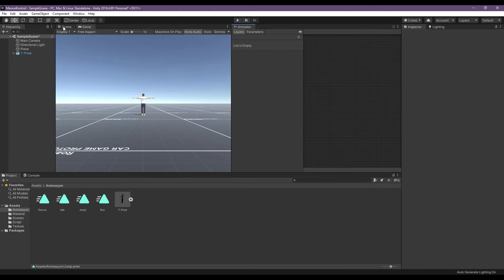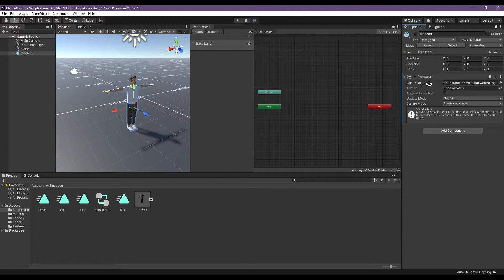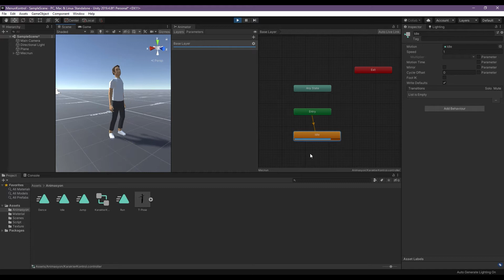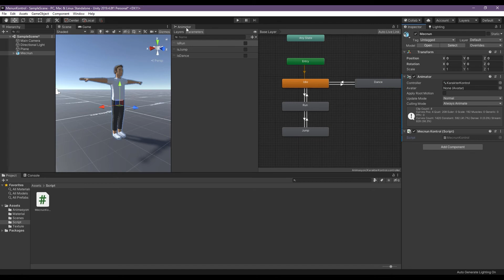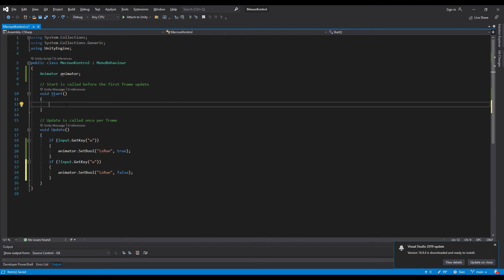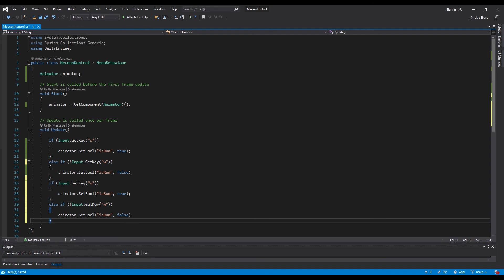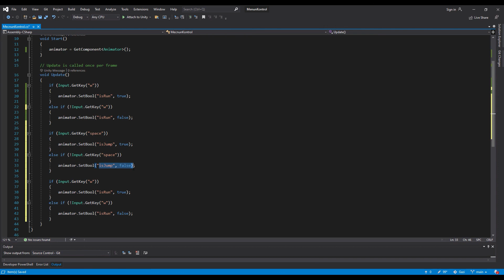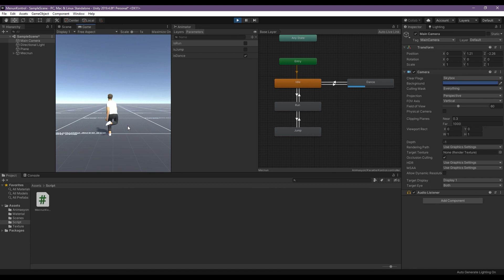Animasyon Ayarları | Blender 2.9 Karakter Modelleme ve Animasyon | Unity Kontrolleri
Bu bölümde Unity'de animasyon ayarlarını yapacağız.